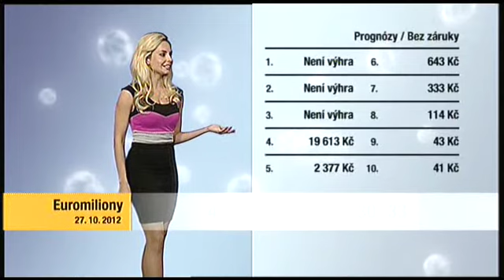Euromiliony - 27. 10. 2012